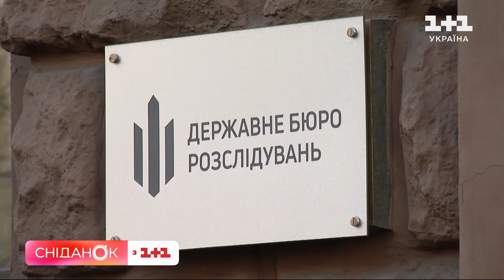Мільйон і соболина шуба: чи етично було опубліковувати список бажань чиновниці й що думають українці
Заробити мільйон доларів, купити соболину шубу, полетіти на Мальдіви й в Лондон з коханим чоловіком. Такий “список бажань” в.о. голови податкової служби Києва Оксани Датій опублікували в ДБР після обшуку. Їй інкримінують зловживання владою, що спричинило тяжкі наслідки. Окрім фото купюр, дорогих годинників - правоохоронці виклали на загал і списки бажань чиновниці. І в мережі почалась справжня дискусія - хтось категорично проти опублікування особистої інформації, яка не стосується справи. Хтось навпаки вважає таке рішення ДБР правильним. То ж у сюжеті ми зібрали різні думки з цього приводу. Що думають українці та як же, врешті, правильно з етичної точки зору?